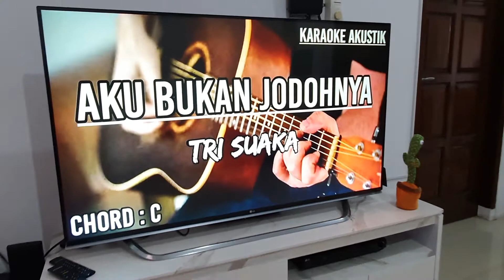20 December 2021